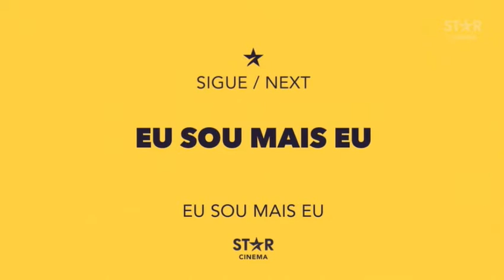STAR Cinema - Compilado de Bumpers Sigue/Next (2021-2022)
Rec: 26-28, 30/01/22